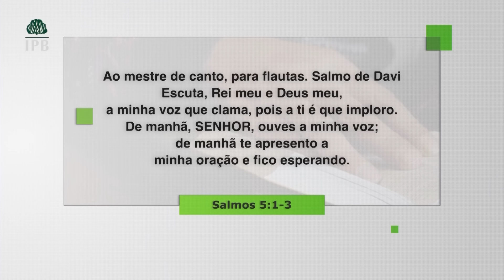COMO ORAR EFICAZMENTE? - Hernandes Dias Lopes